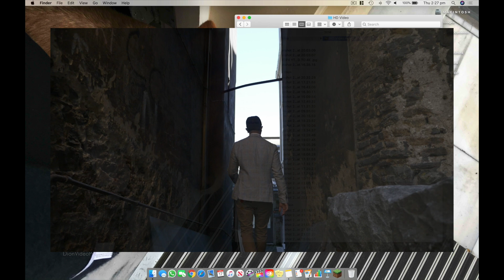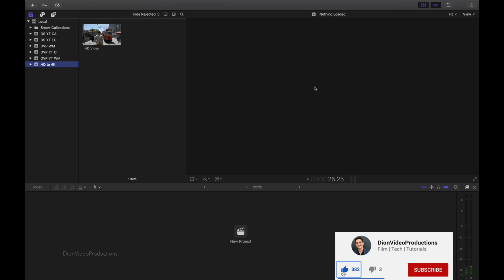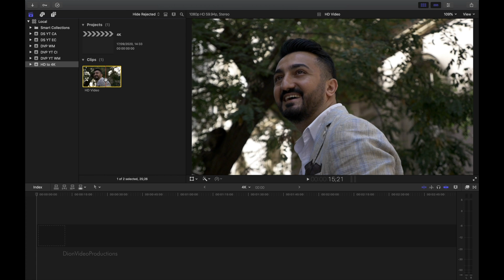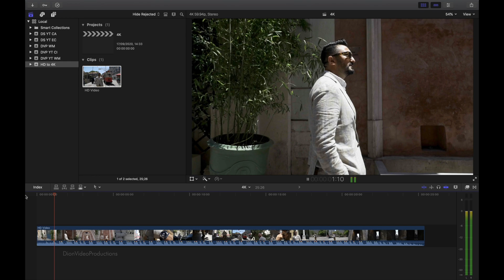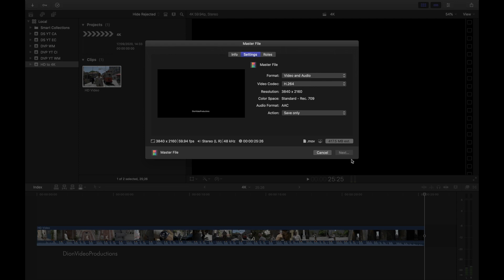How to Upscale and Export Video from HD to 4K in Final Cut Pro X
How to correctly upscale and export your project from HD to 4K in Final Cut Pro! Exporting your project in 4K will allow your video to be properly scaled to fit a 4K display. Additionally, it is shown that upscaling from HD to 4K before you upload to YouTube, will not only allow viewers to select 4K as a quality option. But also, because YouTube detects the video as a 4K file, it will give the video a higher playback bitrate. Ultimately resulting in sharper image quality! Here is the example clip that we're working with today and this is a fashion film. You can see this is a hd file with a resolution of 1920 by 1080. Let's change this to 4k. Import the video like you would any other video. Create a new event, once the video has imported this will now be listed under our new event. Go under file select new and then project, select the use custom settings button, this will allow you to change the video format from 1080p to 4k 8k or even 360 or actually also a custom size and this is what will allow you to even create videos formatted for instagram or tiktok. For now select 4k. There are some different options under the 4k preset however i'm going to go with the standard 3840x2160. Let's drag the clip into the new project, expand this view by pressing shift z and you'll notice above the clip we have these dotted lines which indicates that it has to be rendered. This is because the upscaling hasn't happened yet so let's let this render. Now as FCP is rendering it is actually upscaling the footage bringing it from 1080p to 4k. After rendering we can now play this back in 4K. Now, to export it in 4k, go to the share menu and select master file as this gives best options. We have the option to change the title and we can also add a description or creator tags. Let’s go ahead and take a look at settings this is where we get to the codec now as standard final cut will export this as a apple prores 422 file which will give you a very high quality export you'll notice the file size is very large. If you're uploading to youtube let's say we are this is not an ideal preset as this will have very long upload times so we're going to go ahead and change this to h.264 now this is a slightly more compressed video codec however this will make massive difference in terms of file size and will retain much of the quality including the resolution and frame rate so let's go ahead and select this. As you can see this brings the file size down significantly to only 417 megabytes. That’s all the settings we're going to change let's go ahead and select our destination. Alright so the video has now finished exporting let's go back to that same folder and here we have the newly exported 4k version, resolution of 3840 by 2160. We can play this back and it will play back smoothly this time of course scaled properly for a 4k display and again when uploaded to youtube will be played back in a higher bit rate.

Dion Schuddeboom
DionVideoProductions